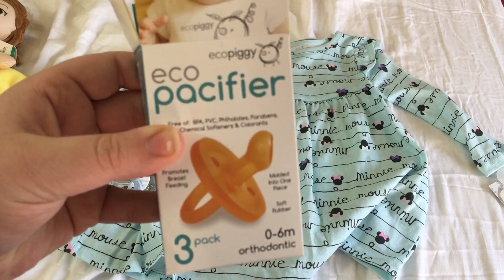Reborn Baby Doll Haul!! Lots of cute Disney baby clothes.